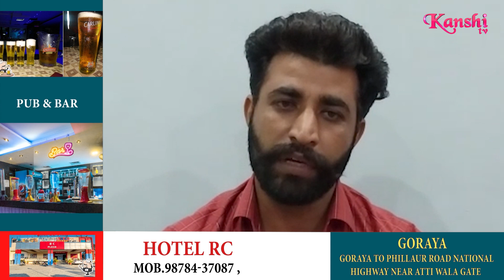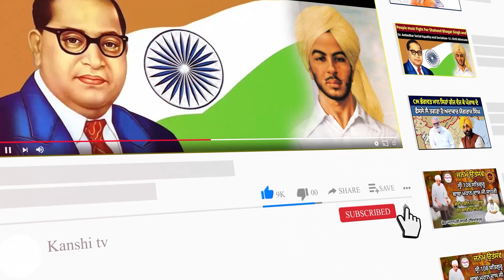ਮਹਿਲਾ ਸਰਪੰਚ ਦੇ ਪਤੀ ਨੇ ਸਾਥੀਆਂ ਨਾਲ ਮਿਲ ਨੌਜਵਾਨ 'ਤੇ ਕੀਤਾ ਜਾਨਲੇਵਾ ਹਮਲਾ! ਕੀਤੀ ਫਾਇਰਿੰਗ